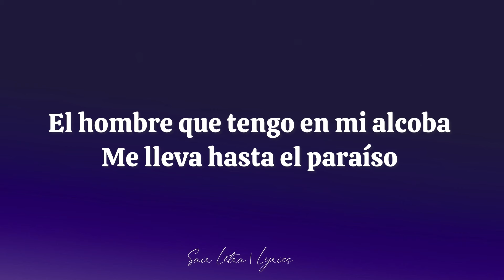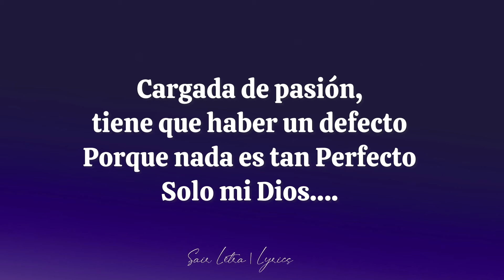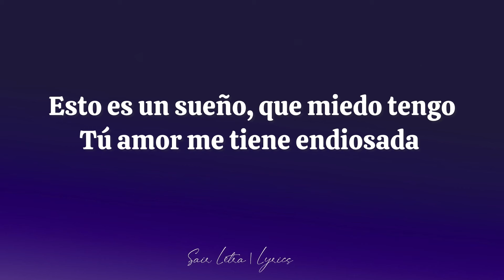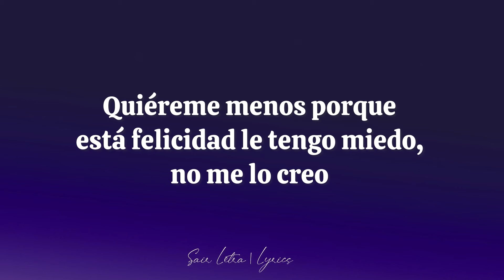Natti Natasha - Quiéreme Menos [Letra |Lyrics]